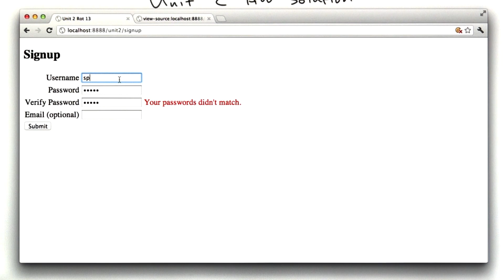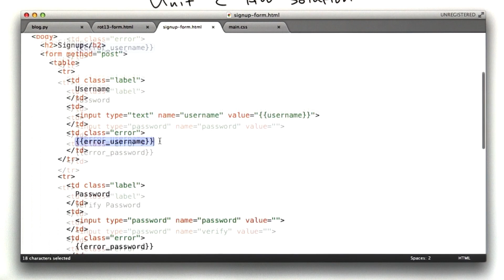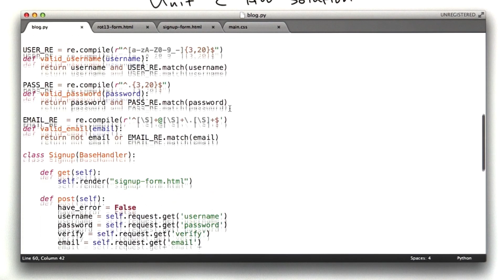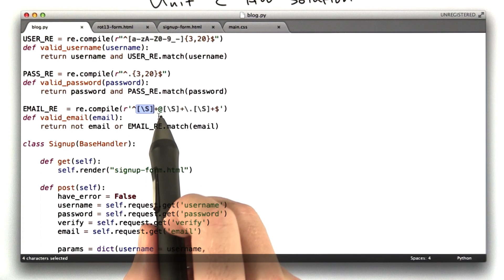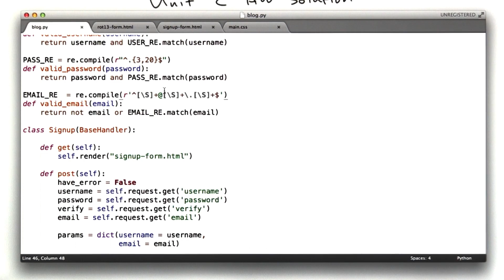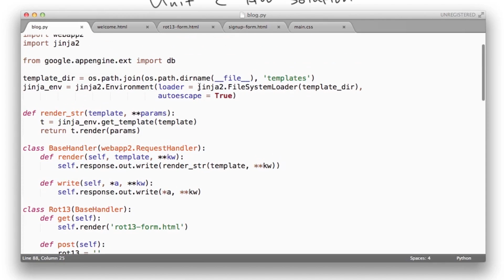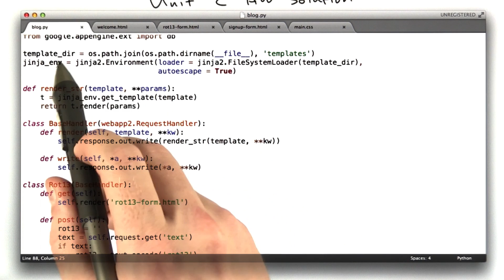User Signup Solution - Web Development